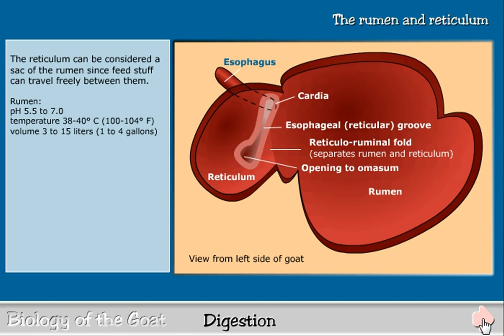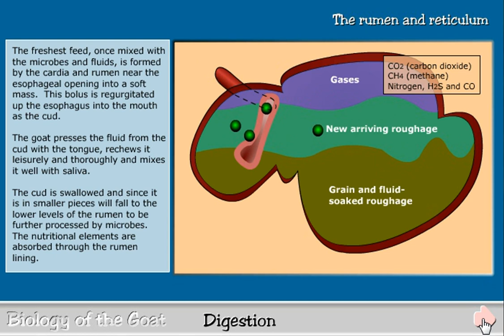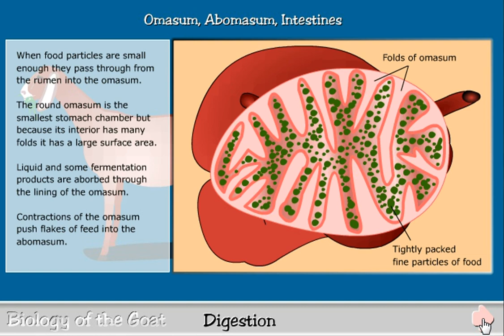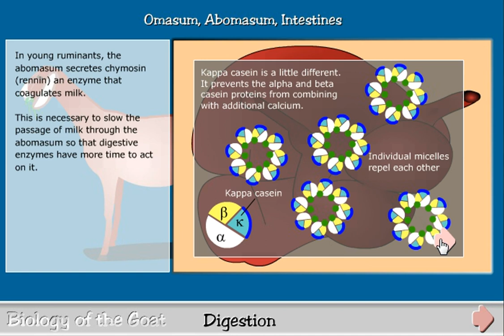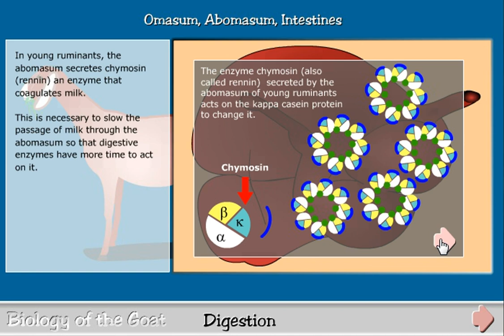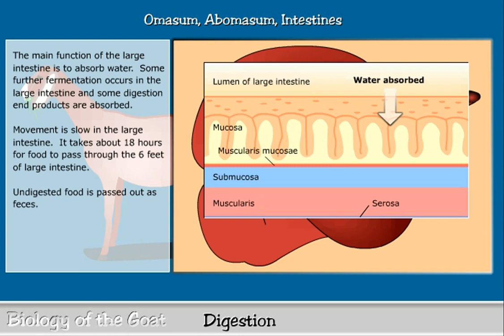Digestion in the Goat - Anatomy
From the Biology of the Goat this animation shows the four stomachs of the goat and other organs of digestion.

for text and screenshots